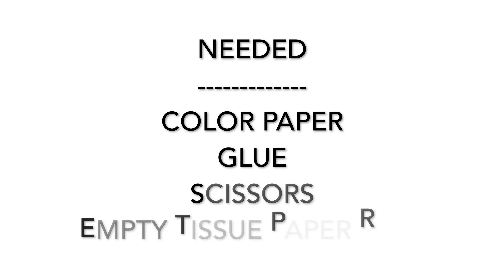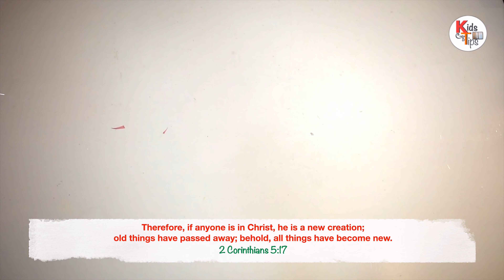Bible Verse Craft | Butterfly 🦋 | New life | Sunday School activities